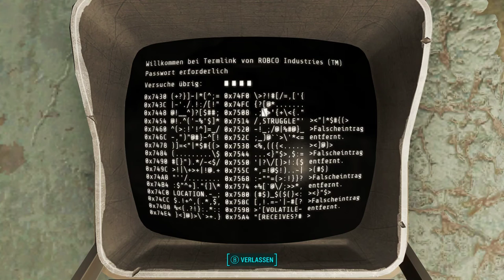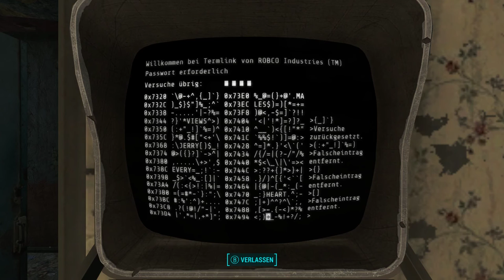Fallout 4 [Überleben] #85 - Explosive Freundschaft - [PC] [Lets play] [deutsch] [HD 60FPS]